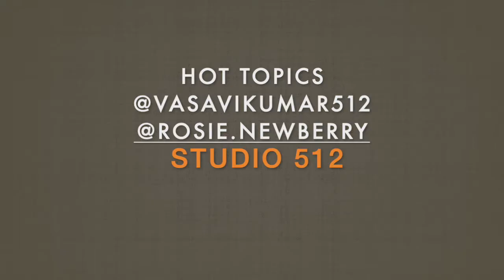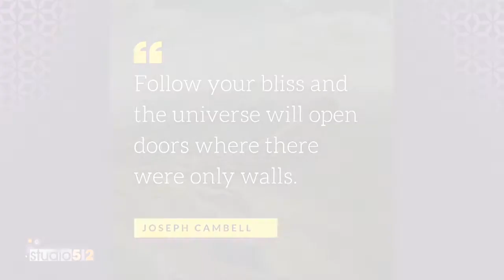Hot Topics with Rosie , Vasavi, and Olympic Gold Medalist Sanya Richards-Ross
Need a Shot of Courage? Sign up for my free daily texts!